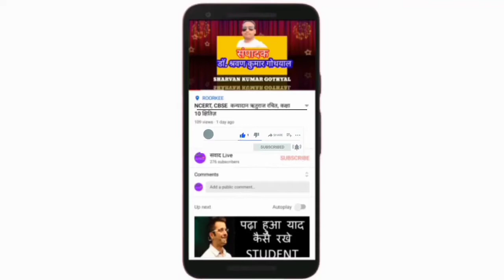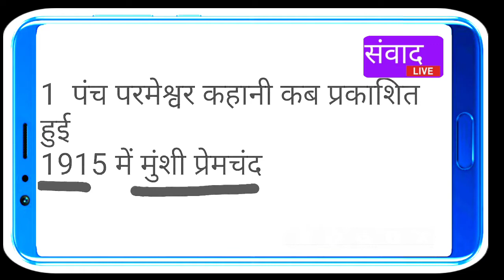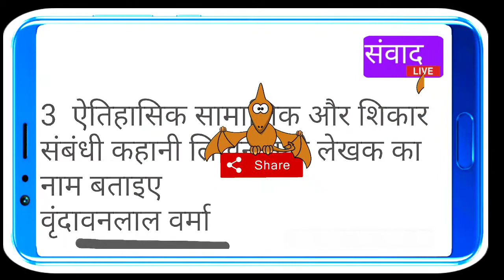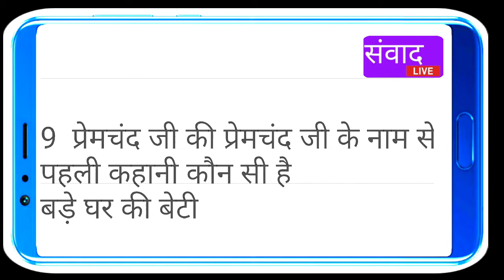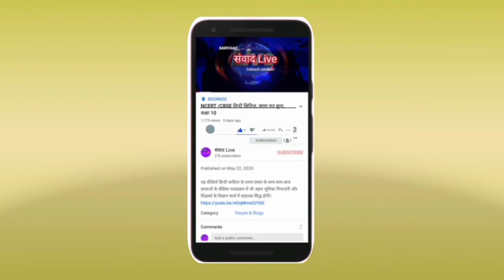हिंदी साहित्य के 10 महत्वपूर्ण बहुविकल्पीय प्रश्नों का संग्रह MCQ TYPE QUESTIONS HINDI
यह वीडियो हिन्दी साहित्य के प्रचार प्रसार के साथ साथ छात्र छात्राओं के शैक्षिक पाठ्यक्रम अध्ययन में सहायक सिद्ध होगी। साथ ही विभिन्न प्रकार की प्रतियोगिताओं की तैयारी के लिए लाभप्रद सिद्ध होगी। उत्तराखंड मुक्त विश्वविद्यालय, श्रीदेव सुमन उत्तराखंड विश्वविद्यालय, हेमवंती नंदन बहुगुणा विश्वविद्यालय के हिंदी साहित्य के छात्रों के लिए अतिमहत्वपूर्ण प्रश्न।

@Shar9359 यह वीडियो हिन्दी साहित्य के प्रचार प्रसार के साथ साथ छात्र छात्राओं के शैक्षिक पाठ्यक्रम अध्ययन में सहायक सिद्ध होगी।

उत्तराखंड अधीनस्थ सेवा चयन बोर्ड और उत्तराखंड लोक सेवा आयोग द्वारा आयोजित एलटी ग्रेड और प्रवक्ता शिक्षक भर्ती परीक्षा में चयन हेतु हमारे अथक प्रयास से अभ्यर्थियों की सहायता के लिए पेपर तैयार किया गया है

अभ्यर्थियों की सहायता हेतु हमारा यह प्रयास मात्र है।
अन्य परीक्षा की तैयारी हेतु हमारे चैनल संवाद Live पर महत्वपूर्ण जानकारी उपलब्ध है।

विडियो लिस्ट में जाकर अन्य उपयोगी पेपर व परीक्षाओं से संबंधित जानकारी केवल और केवल संवाद Live चैनल पर देखे।